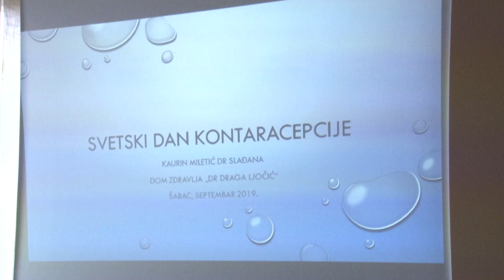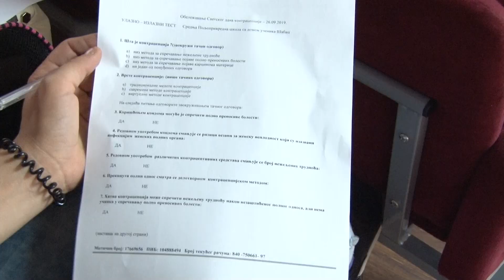Svetski Dan Kontracepcije